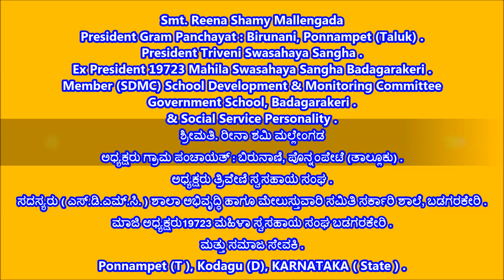ಬಿರುನಾಣಿ ಗ್ರಾಮ ಪಂಚಾಯತ್ ವತಿಯಿಂದ ಉಚಿತ ತರಬೇತಿ ಮೂಲಕ ಸ್ವಯಂ ಉದ್ಯೋಗ ಅವಕಾಶ :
Reena Shamy Mallengada [ ಅಧ್ಯಕ್ಷರು ಗ್ರಾಮ ಪಂಚಾಯತ್ : ಬಿರುನಾಣಿ  /  ಅಧ್ಯಕ್ಷರು ತ್ರಿವೇಣಿ ಸ್ವಸಹಾಯ ಸಂಘ  /   ಸದಸ್ಯರು ಶಾಲಾ ಅಭಿವೃದ್ಧಿ ಹಾಗೂ ಮೇಲುಸ್ತುವಾರಿ ಸಮಿತಿ ಸರ್ಕಾರಿ ಶಾಲೆ, ಬಡಗರಕೇರಿ  /
ಮಾಜಿ ಅಧ್ಯಕ್ಷರು19723 ಮಹಿಳಾ ಸ್ವಸಹಾಯ ಸಂಘ ಬಡಗರಕೇರಿ ಮತ್ತು ಸಮಾಜ ಸೇವಕಿ ]